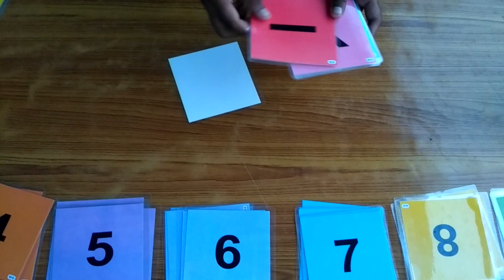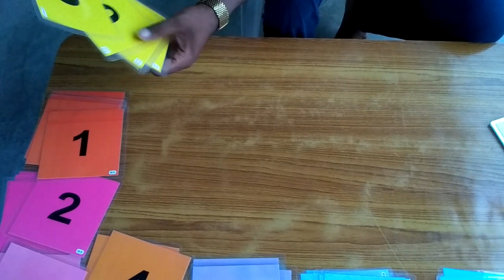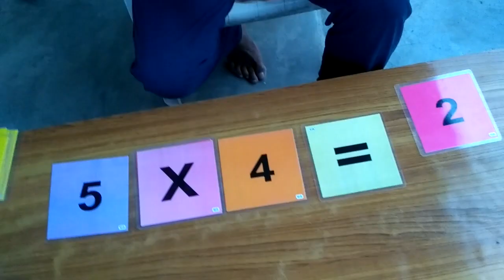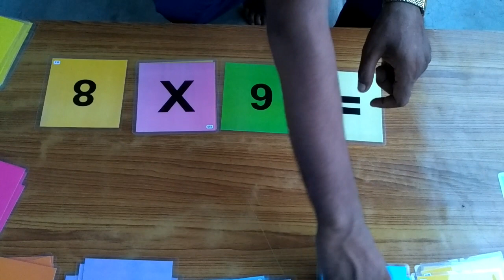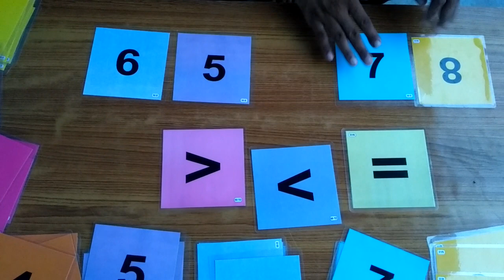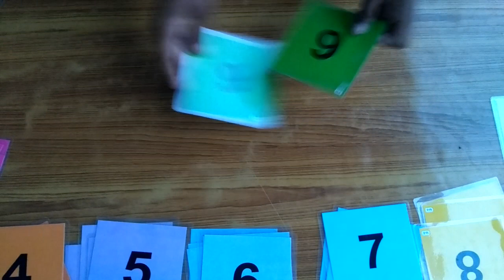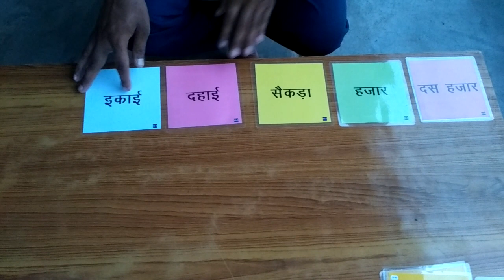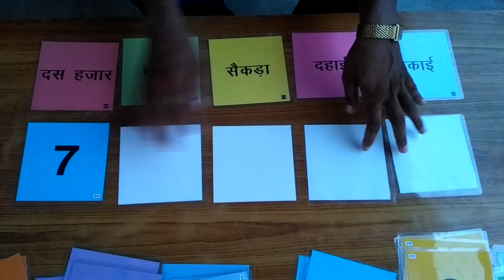पूरी गणित हल करे केवल एक TLM से | Math TLM for Primary School Kids